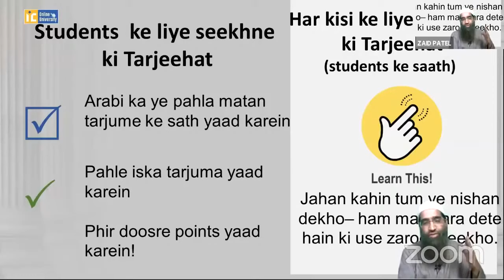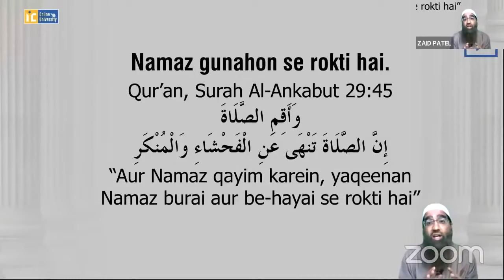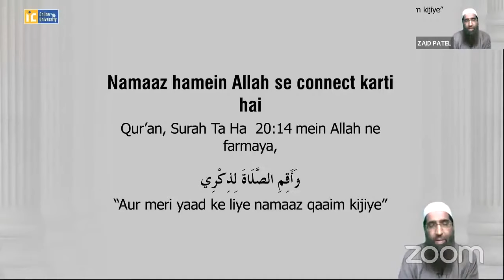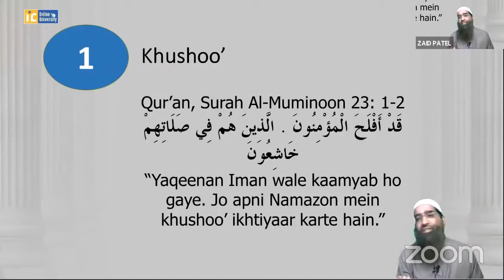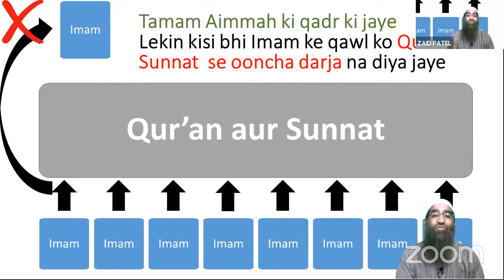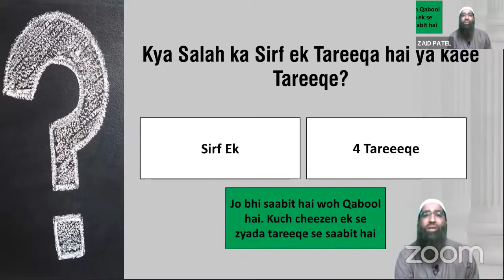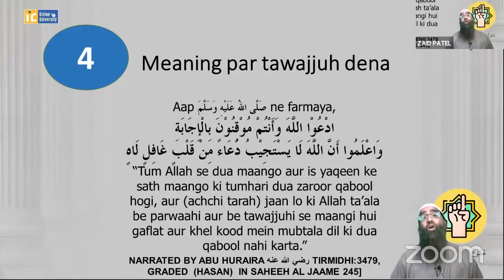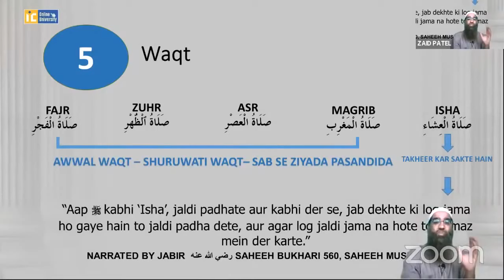Salah Workshop with Zaid Patel Day 1 - iPlus TV